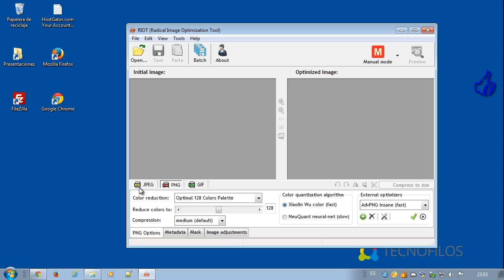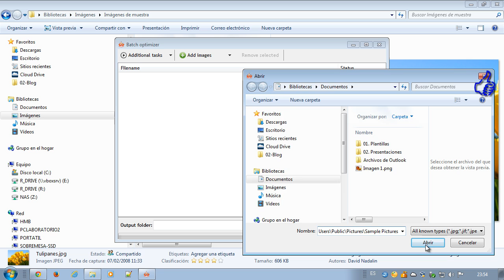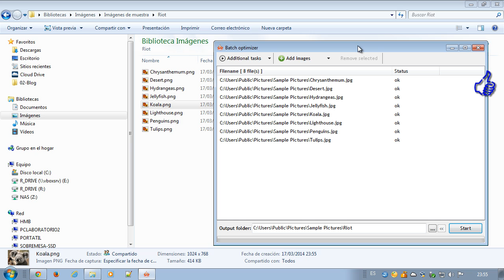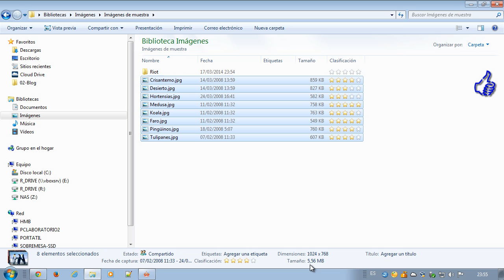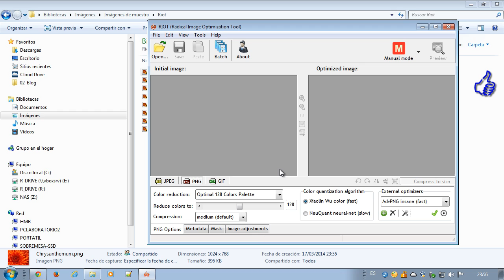Cómo reducir el tamaño de una imagen o de muchas a la vez con RIOT